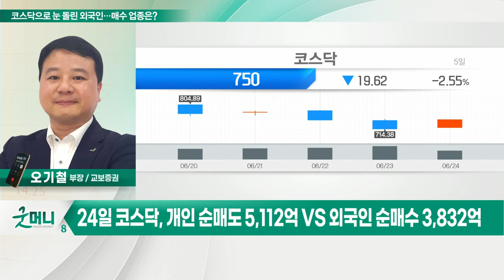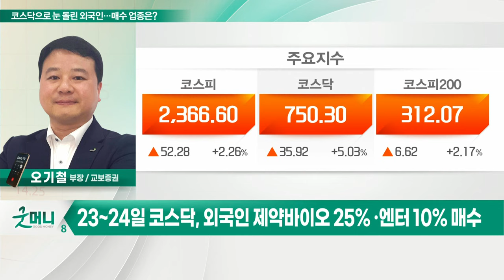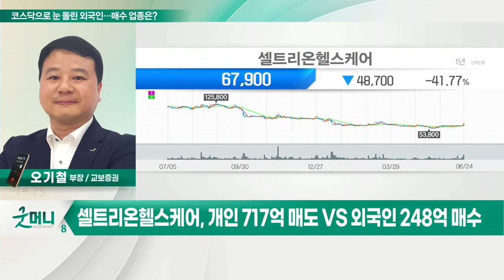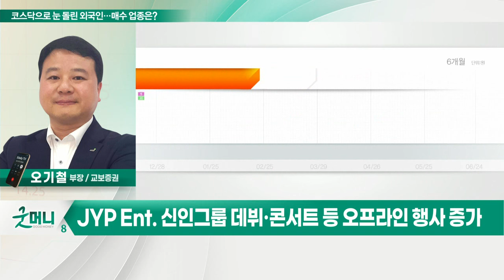셀트리온헬스케어, JYP Ent.... 코스닥으로 눈 돌린 외국인… 매수 업종은?_정성일의 투자 인사이트 (20220627)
- 24일 코스닥, 개인 순매도 5,112억 VS 외국인 순매수 3,832억
- 23~24일 코스닥, 외국인 제약·바이오 25% ·엔터 10% 매수

- 개인 717억 매도 VS 외국인 248억 매수
- 램시마SC, 정맥주사 대비 효과 개선

JYP_Ent.(035900)
- 개인 116억 매도 VS 외국인 97억 매수
- 신인그룹 데뷔·콘서트 등 오프라인 행사 증가